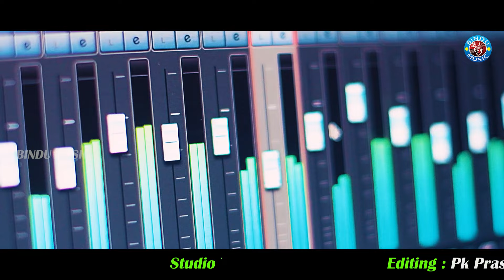Re Hrudaya//Akhi Mora Bhula Karidela//Amrita Nayak/Manas Kumar/Bikash Kumar/Sanjib Kumar/Bindu Music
"Bindu Music" channel " ନୂଆ ନୂଆ ଗୀତ, କମେଡି 😀 ଏହି ଭିଡିଓଟି ଯଦି ଭଲ ଲାଗିଥାଏ ତେବେ ଏହାକୁ Like କରନ୍ତୁ, Share କରନ୍ତୁ, Comment କରନ୍ତୁ, ଆମ ସହ ଯୋଡିହେବା ପାଇଁ ଏବଂ ନୂଆ ନୂଆ Videos  ର  Notification ପାଇବାକୁ "Bindu Music " Channel କୁ Subscribe କରନ୍ତୁ ଓ Bell ର Button ପ୍ରେସ୍ କରନ୍ତୁ I
This content in original
Bindu Music Present

🎬 SONG CREDITS
♪ Album :Re Hrudaya
♪ Song :  Akhi Mora Bhula Karidela
♪ Star :  Amrita Nayak
♪ Producer : Puspita Das
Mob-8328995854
♪singer: Amrita Nayak
♪ Lyrics : Bikash Kumar
♪ Arranger : Manas Kumar
♪ RhythmArranger : Babu Bhai
♪ Studio:  Famous
♪ Recording : Sanjib Kumar
♪ Mixing : Chandan Kumar
♪ Studio Track: Famous
♪ Editing / VFX  :  Prasant kumar
♪ Degine: Prasant kumar
♪ Banner : BINDU MUSIC
♪ Equipment : Bindu Music
♪ Special :Trisha ,Aisha, Pintu,Raju ,manoranjan das ,Bindu,sapan,Ajay,sipri,mitu ,soraj,monaj,abhay,Jyoti,Pradip,Susanta Patro

* ANTI-PIRACY WARNING *
This content is Copyright to Bindu Music . Legal action will be taken against those who violate the copyright of the following material presented!